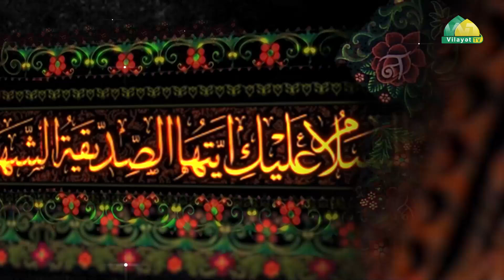Biz və bizim nümunələrimiz 1. Gənclər ücün hazırlanıb. Xədicə Novruzovanın təqdimatında